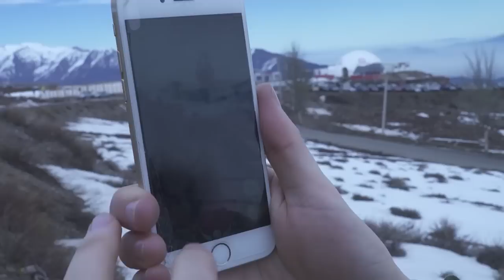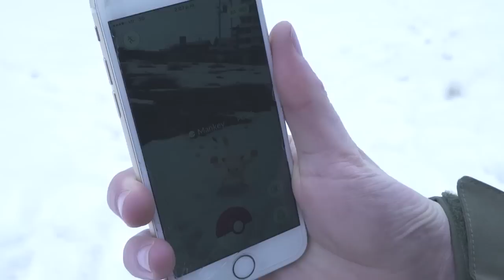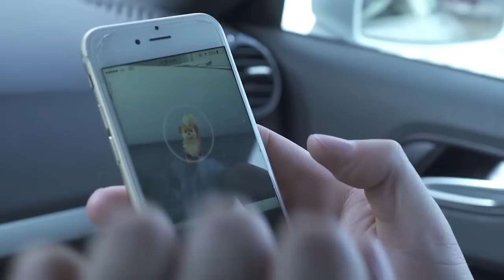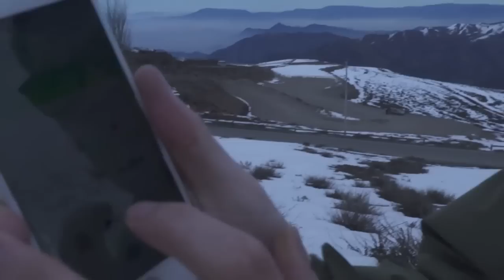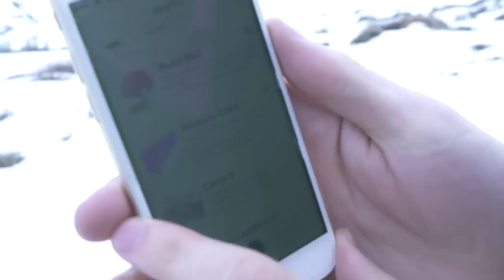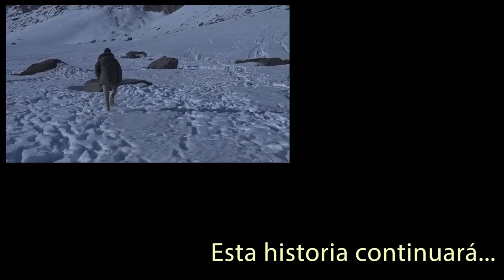A LAS MONTAÑAS | Pokemon Go